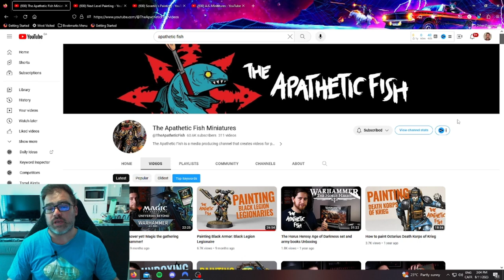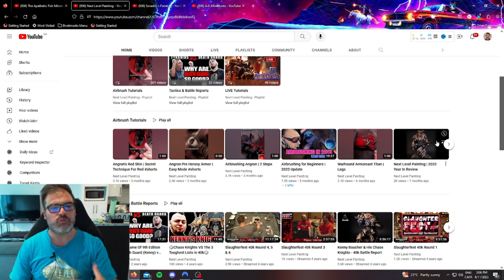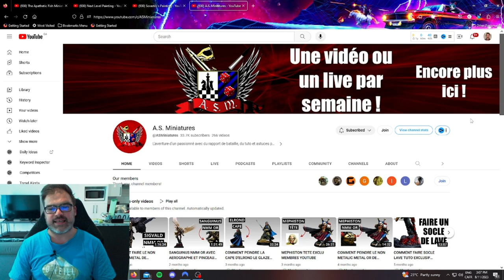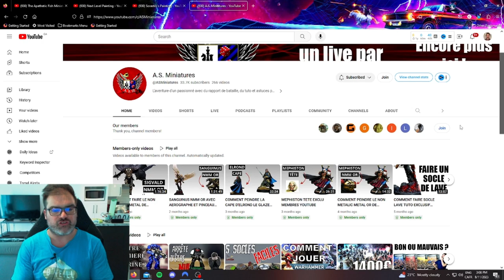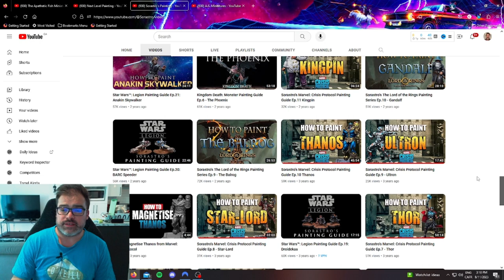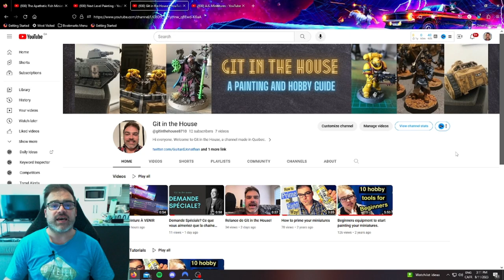Ces chaînes youtube inspirantes! Mes meilleurs chaînes de peinture à regarder!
Nous explorons ensembles les meilleurs chaînes youtube (channels) qui m'ont inspiré à peindre dans l'univers de Warhammer 40k et Marvel Crisis Protocol (MCP).

Ces chaînes inspirantes parlent de tutoriel passant des techniques avec pinceaux allant jusqu'au airbrush (aérographes) et également de plusieurs sujets liés au hobby et wargame en général.

Je vous suggère fortement de les visiter afin de parfaire vos connaissances et vos hablités en peinture de figurines.